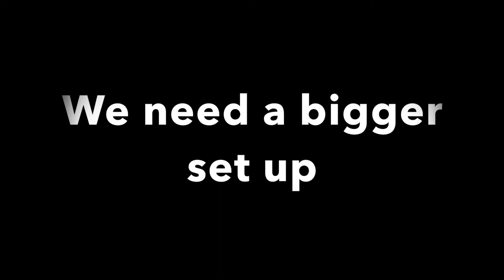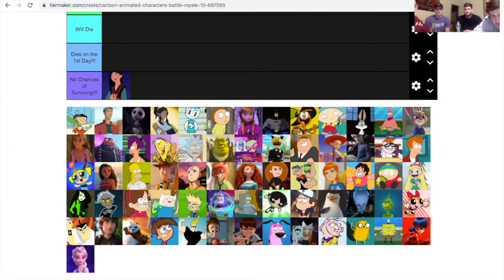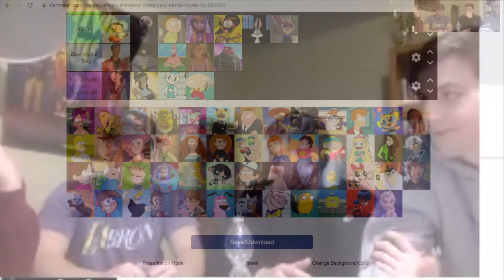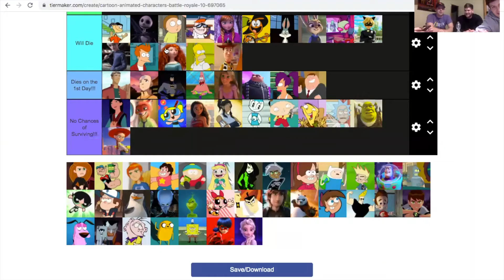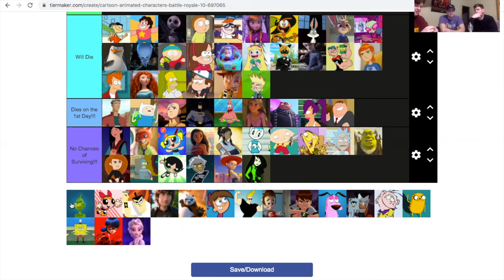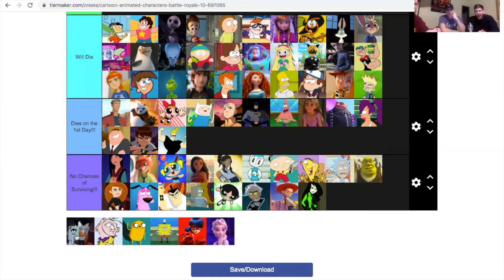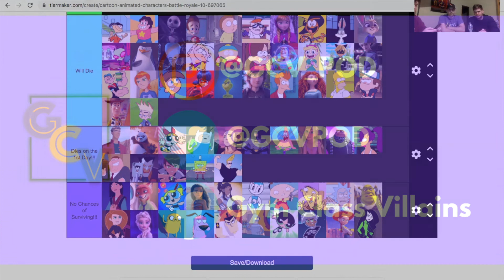Luke's Cartoon Character Gauntlet! GCV Ep 26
Given a list of cartoon characters, Luke gives his totally reasonable odds as to which ones he could beat in a fight.
Check us out on social media!